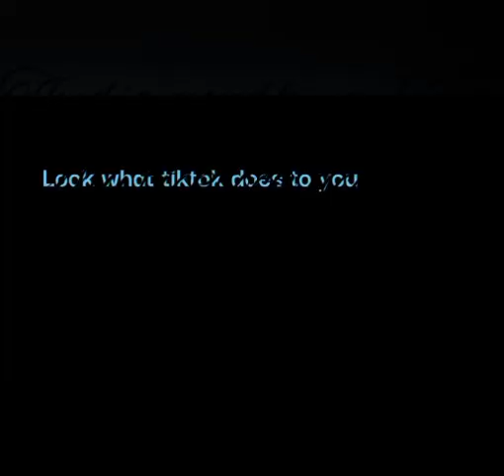The Diamond King and Dcoeify games face reveal.👑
Dcoeify games